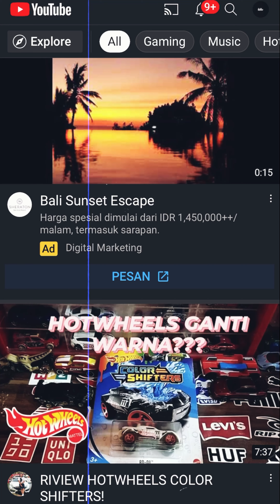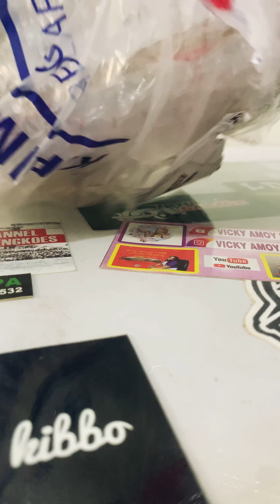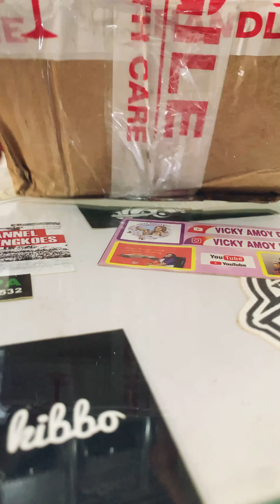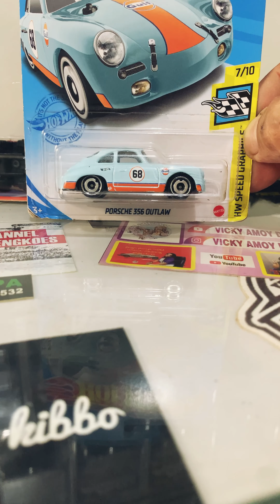DAPAT PAKET MAINAN DARI INDONESIA I TERIMA KASIH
Dapat Paket Mainan Diecast. Kali Ini Dari Teman Diecaster Indonesia.

Happy watching!

Credit:
Copyright From Inshot Aplication